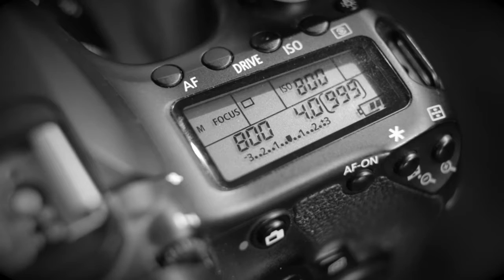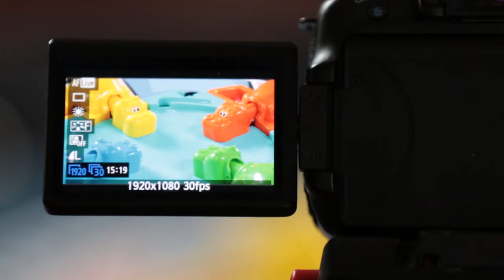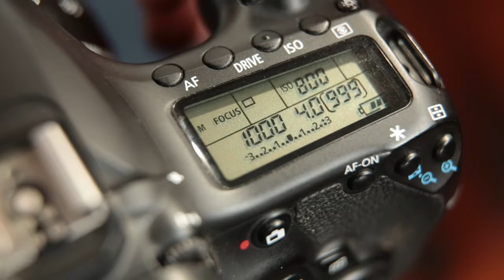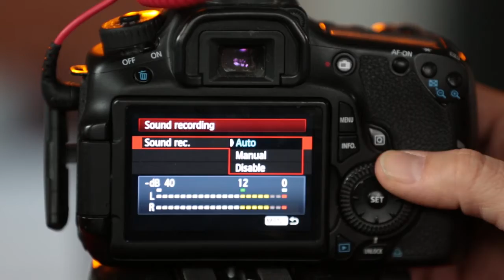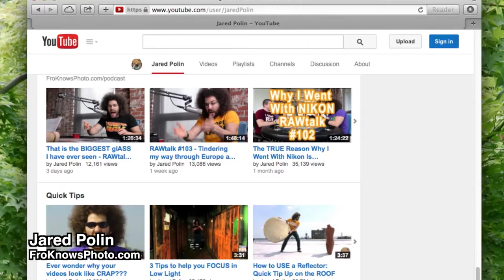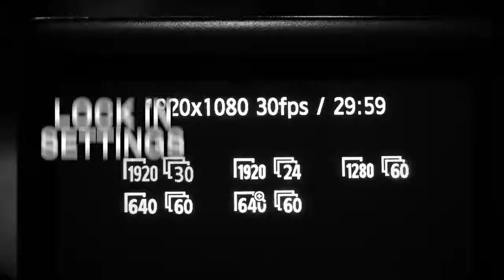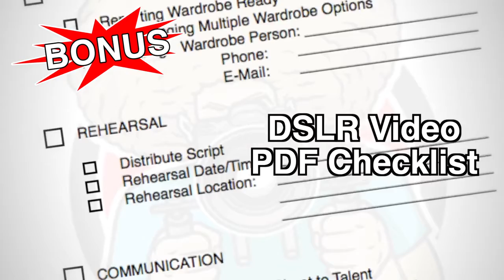TAKE YOUR DSLR TO A HOLLYWOOD LEVEL!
Learn How To Quickly Shoot Video With Any Dslr Or Mirrorless Camera